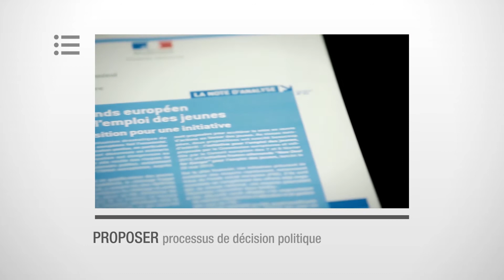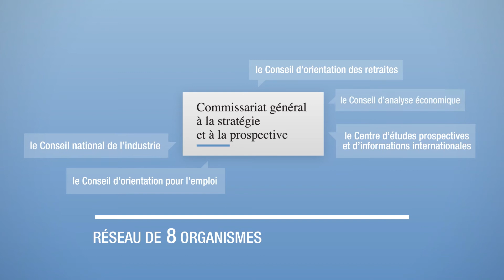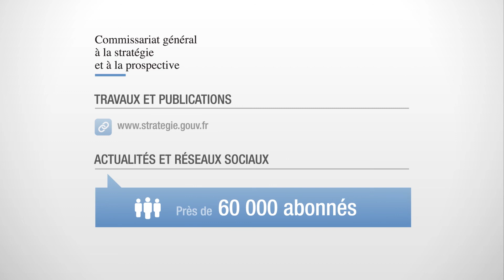Le Commissariat général à la stratégie et à la prospective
Créé par décret du 22 avril 2013, le Commissariat général à la stratégie et à la prospective (CGSP) se substitue au Centre d'analyse stratégique.
Lieu d'échanges et de concertation, le CGSP apporte son concours au Gouvernement pour la détermination des grandes orientations de l'avenir de la nation et des objectifs à moyen et long termes de son développement économique, social, culturel et environnemental. Il contribue, par ailleurs, à la préparation des réformes décidées par les pouvoirs publics.

Jean Pisani-Ferry a été nommé, sur proposition du Premier  ministre, Commissaire général à la stratégie et à la prospective en Conseil des ministres du 24 avril 2013.

Le Commissariat général à la stratégie et à la prospective, lieu transversal de concertation et de réflexion, s'attache à :

Renouveler l'approche de la stratégie et de la prospective économique et sociale afin d'éclairer les pouvoirs publics sur les trajectoires possibles à moyen et long termes pour la France en matière économique, sociale, culturelle et environnementale.
Redonner vigueur à la concertation avec les partenaires sociaux et développer le dialogue avec les acteurs de la société civile.
L'ensemble des avis et rapports du Commissariat général à la stratégie et à la prospective (CGSP) sont rendus publics sur son site Internet